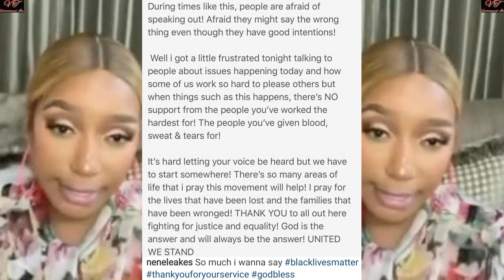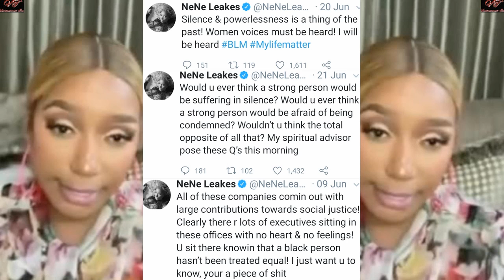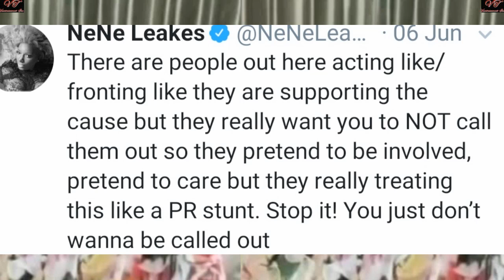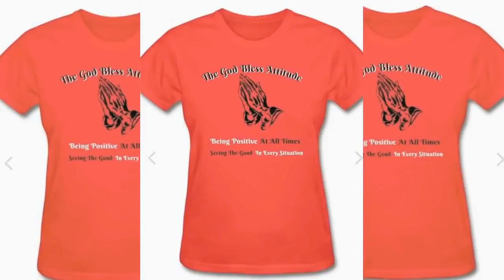Nene Leakes Chats Issues With 'Bravo' & If She's Returning To RHOA S13...